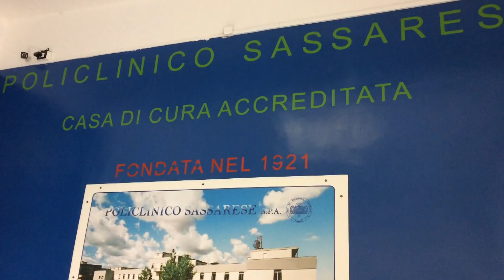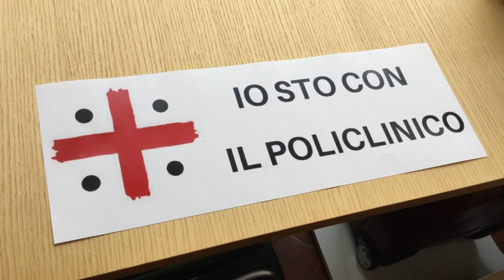Al via il processo per il fallimento del Policlinico Sassarese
Questa mattina, 28 giugno, a Sassari si è aperto il processo per il fallimento del Policlinico Sassarese decretato nel 2019. Sul banco degli imputati i componenti dell’allora consiglio d’amministrazione e del collegio sindacale